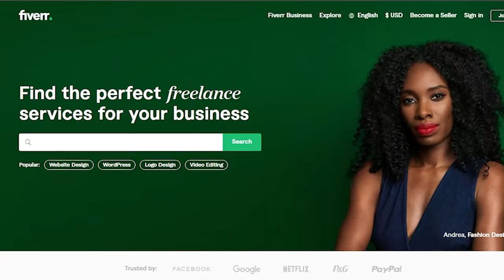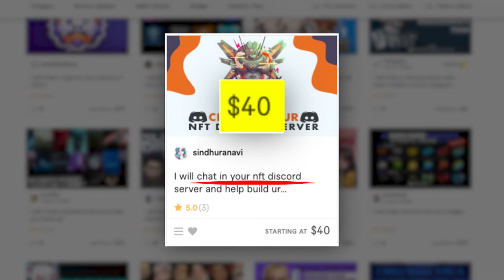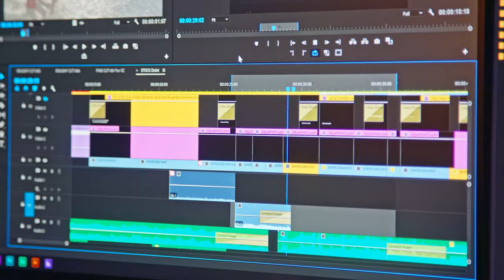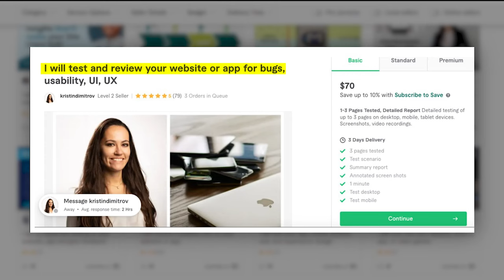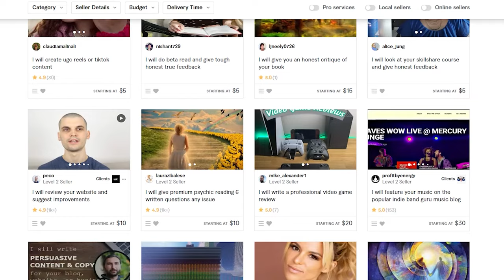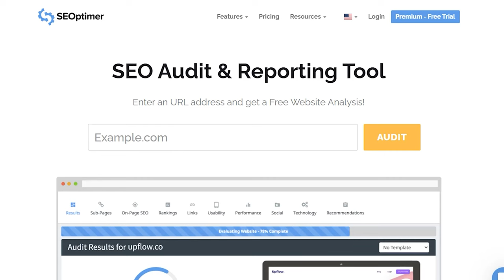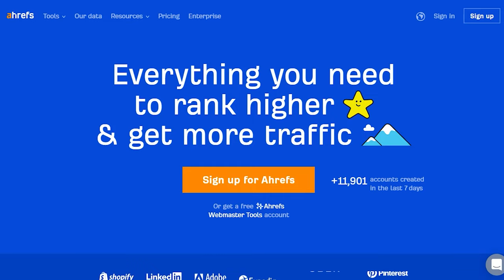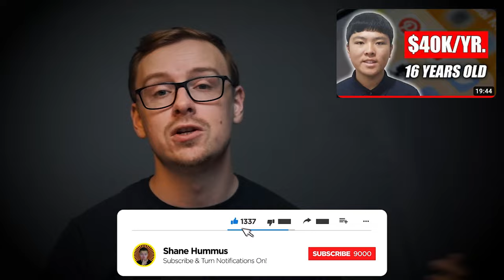Top 5 Fiverr Gigs That Require No Skills Or Experience (Make Money Online Fast!)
Discover the top 5 Fiverr gigs that require no skills or experience (make money online fast) today by watching this video. These Fiverr gigs promise fast online income generation for people with no skills or experience.

The Fiverr platform is not just for experienced and skilled people, they are also for people who want to start doing gigs that require no skills and experience. Watch the video and discover how you can leverage Fiverr to start your online gig today.